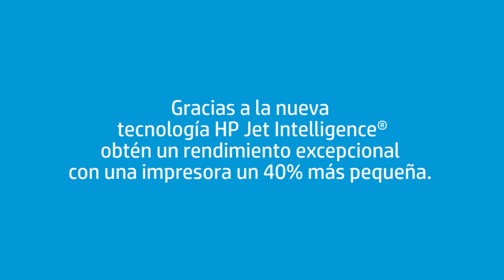Ahorro de espacio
Ahorra espacio en la oficina con la tecnología JetIntelligence de las nuevas impresoras LaserJet de HP